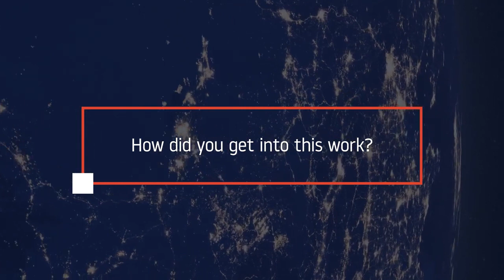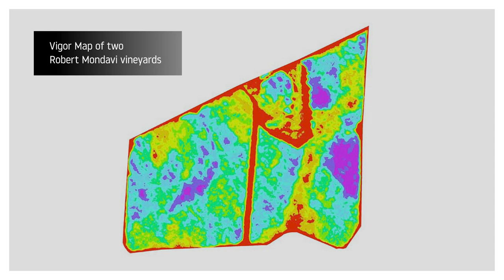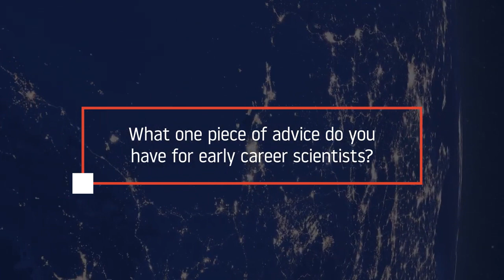Cindy Schmidt Finding A Career in Remote Sensing and Geographic Information Systems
🚀 Welcome to SpaceVision TV! 🌌

The video is all about How on Earth did Cindy Schmidt transition from an urban planner to an associate program manager for NASA’s Earth Science Applied Sciences Program?

Hear that and more as Schmidt answers the questions below about her career in remote sensing and geographic information systems.

Chapters:

00:00 Cindy Schmidt - Applied Sciences
00:16 How did you get into this work?
01:24 How has the work changed?
02:36 How did you get involved with the Indigenous Peoples Pilot program?
04:52 How do you share your knowledge with others?
06:01 What early projects interested you in NASA Applied Sciences?
07:34  Where has your work taken you?
08:55 What advice do you have for early career scientists?

Get ready to explore the mysteries of the universe, from dazzling galaxies and breathtaking nebulae to the latest advancements in space technology.

Let's journey together to the stars and beyond. Welcome aboard, Space Explorer! 🌠🪐🛰️

SpaceVision TV